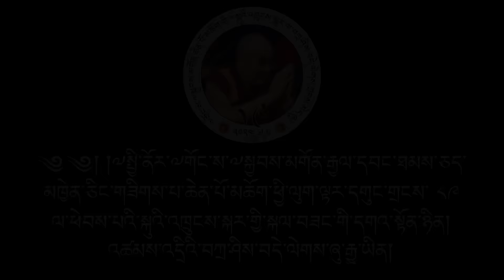Mundgod Doeguling Mimang Celebrated 89th Birthday Of H.H. The 14th Dalai Lama at Norbu Rih